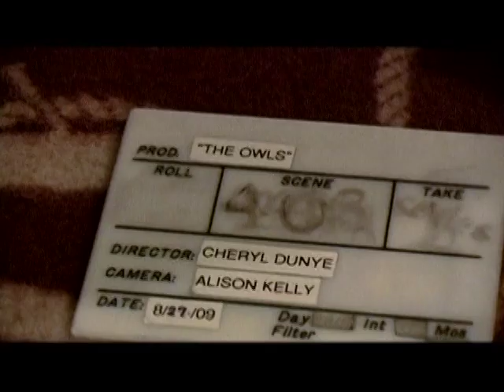Trailer - Hooters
Theory collides with comedy in HOOTERS, a behind-the-scenes documentary on the making of The Owls.

In The Owls, a collective very loosely bound by sexuality and gender sets out to make a seminal lesbian film in three weeks. HOOTERS director Albelo's alias "La Chocha" tracks down members of the filmmaking collective in order to get the real scoop as the group works hard to finish the film.

As anyone who has been in a collective knows, creating a truly collaborative project is often a twisting road. HOOTERS shows that a daunting and difficult task can bring people together, change minds, and also create extremely compelling art.

The cast of The Owls is a who's who of queer film: landmark director Cheryl Dunye (The Watermelon Woman and Stranger Inside), Lisa Gornick (Tick Tock Lullaby), Guinevere Turner and VS Brodie (Go Fish), Deak Evangenikos (Itty Bitty Titty Committee), Skyler Cooper (Elena Undone), and writer Sarah Schulman.